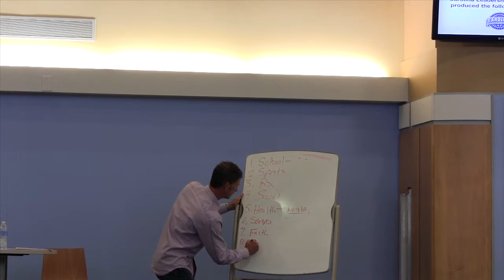Veteran Leaders InMyOwnWords 1.13.14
UNC Men's Lacrosse senior Frankie Kelly and Women's Swimming and Diving Cari Blalock and Natalie Ritter reflect on the most recent Veteran Leaders workshop. Former UNC Swimming & Diving student-athlete John Davis was a guest speaker.